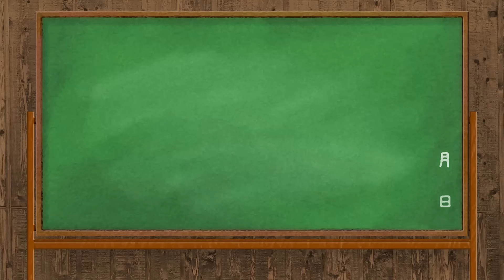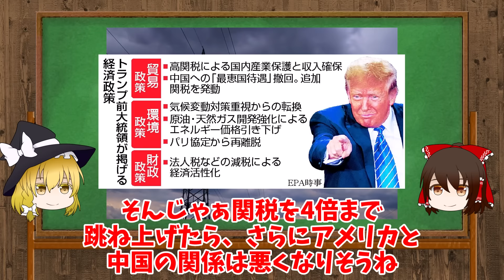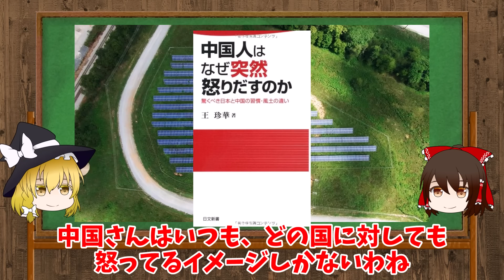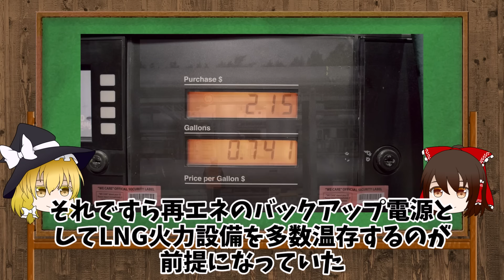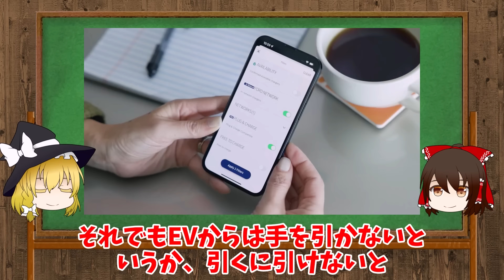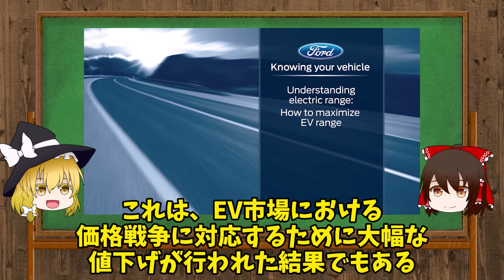中国大激怒！アメリカがEVに対し制裁関税を4倍に引き上げて100%で崩壊へ【ゆっくり解説】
アメリカさん、とうとう中国に対しとんでもない関税をかけてしまう
どうやらアメリカは中国のEVに対し、とんでもない制裁関税をかけるとのこと

まぁ、中国のEVを導入するとそこからアメリカの情報吸い上げられる可能性があるしね
それもがあるが、どっちかというと中国が市場をゆがめてるってところにお怒りだ

を紹介するぜ。